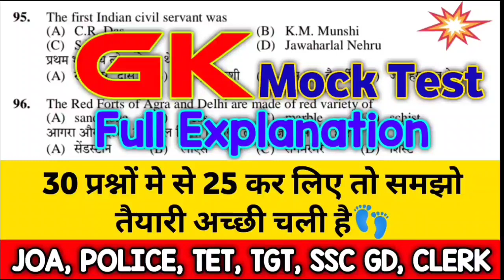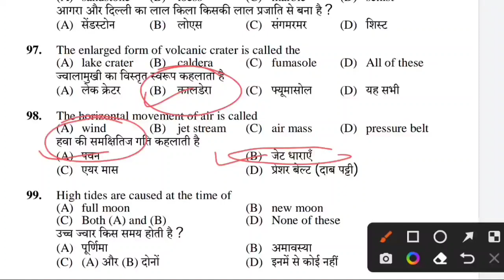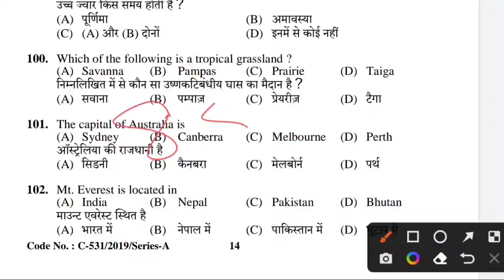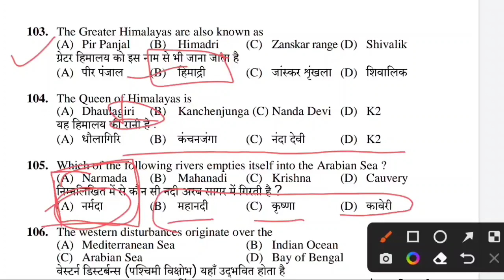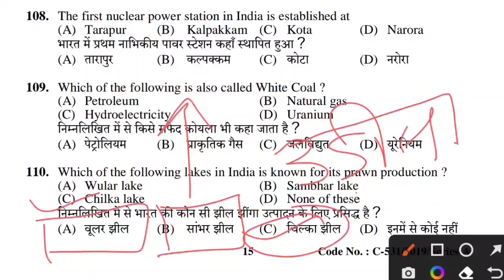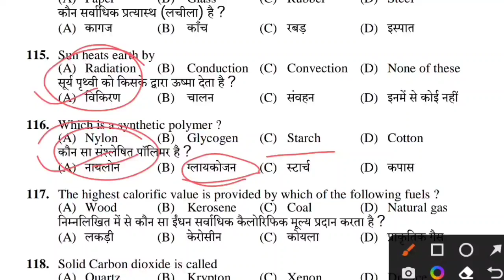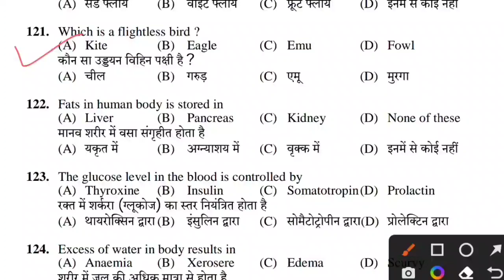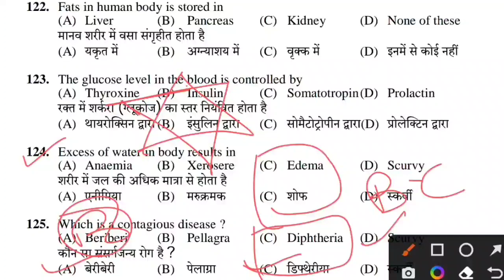HPSSC JOA IT 939 GK Question II JOA IT, HP POLICE, TET, TGT, PGT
General Knowledge Most Important Question GK Quiz Cover Topic In This Video Your Queries
2. General Knowledge
3. Important GK Questions and answer for
4. Competitive Exams
 5. Quiz Test 6. future Tak GK
 7. Important gk
 8. Quiz test
9. competitive quiz
 10. competitive general knowledge
 11. GK in Hindi
12. general knowledge quiz
 13. quiz questions
14. general knowledge questions
 15. gk quiz
 16. general knowledge questions with answers 17. gk question in hindi
 18. GK Question Answer
 19. India GK 20. hindi gk
21. samanya gyan
22. gk questions
 23. india gk in hindi
24. 2022 gk questions and answers
 25. lucent gk
 26. lucent gk
27. lucent gk in hindi video
28. lucent GK in hindi
29. lucent geography in hindi
 30. lucent geography
31. geography gk question
32. geography gk in hindi
33. lucent 1000 question
34. lucent 1000 prashn
35. lucent gk ka nichod
36. lucent gk important question
 37. lucent gk important question in hindi
38. lucent gk important topics
 39. lucent ka nichod science
40. lucent for ssc cgl
41. lucent for ssc
42. lucent for railway
 43. geography gk
 44. lucent mcq
45. lucent mcq in hindi
46. lucent book gk
47. gk
48. gk questions and answers
 49. gk question
50. general knowledge
 51. future tak gk
52. gk questions
53. g k
54. general knowledge question
55. g k questions and answers
 56. gk ke question
57. question
58. general knowledge questions and answers 59. samanya gyan
 60. g.k questions in hindi
61. gk question answer
62.
63. gk ke sawal
 64. knowledge
 65. question answer
 66. general knowledge questions
67. gk knowledge
68. जनरल नॉलेज
69. जीके
70. gk quiz
71. g.k
72. gk ka question
 73. ips question and answer
74. gk
 75. gk question
76. gk afroz
77. gk questions
78. gktoday
 79.gk tricks
 80. gk study adda
 81. gk video
 82. gk live
 83. gk by kumar Gaurav sir
84. gk by khan sir
 85. gk today current affairs
 86. question
 87. सामान्य ज्ञान
 88. general knowledge ke question
89. gk knowledge
 90. gk dijiye
 91. general class
 92. general knowledge ki video in
 93. general knowledge gk
94. general knowledge questions and answers 95. General knowledge video
 96. General knowledge 2022
 97. general knowledge for kids
98. general knowledge quiz
99. general knowledge ke question
100.
 101. GK
102. gk question
103. gk questions and answers
104. general knowledge
105. g k
106. gk questions and answers
 107. general knowledge questions and answers 108. gk question answer
109. g.k
110. question answer
111. question
 112. जीके
113. gk
114. g.k questions in hindi
115. general knowledge questions
116. knowledge
 117. general knowledge question
118. g. k
119. quiz
 120. g k question
 121. Future Tak GK
 122. futuretakgk
123. FUTURETAKGK
124. gk gs
125. gk ke sawal
126. gk ka question
127. जीके क्वेश्चन
128. gk 2019
129. gk 2020
130. gk 2021
131. gk 2022
132. फ्यूचर तक जीके
133. g.k. question with answer
134. answer
135. lucent gk
136. GK 2020
 137. GK 2021
138. GK 2022
139. g,k
140. जीके के सवाल
 141. gk general knowledge
 142. जनरल नॉलेज
 143. gk knowledge
 144. gk questions and answers 2021
145. gk questions and answers 2022
146. gk questions and answers in hindi
 147. GK Police
 148. GK IAS
149. GK IPS
150. g. k. question in hindi
 151. janral nolej in hindi
152. Future Tak GK 2020
153. Future Tak GK 2021
154. Future Tak GK 2022
 155. tense 156. current affairs
 157. g.k questions
158. gk today current affairs
 159. जी के
160. GK
161. GK future
162. Gk
163. gK
 164. G K
 165. Gk quiz
 166. GK Future
167.
168.
169.
170.
171. GK ki Video
172. Good sawal
173. सवाल आपके जवाब हमारे
174. GK ka सवाल
 175. जीके.
176. GK.
177. Future
178. Future Tak GK Lucent
179. GK Hindi Question
 180. सवाल
181. question and answers
182. new gk question
183. new gk questions
 184. hindi question
185. gk question gk question
186. answer
187. gk dijiye
 188. general knowledge question answer
189. जीके जीके
 190. g k 2021
191. g k 2022
 192. gk gk gk
193. GK GK GK
194. जीके का क्वेश्चन
195. samanya gyan
196. GK number 1
 197. GK Question
198. gk question
 199. gK question
 200. Gk GK gK जीके gk